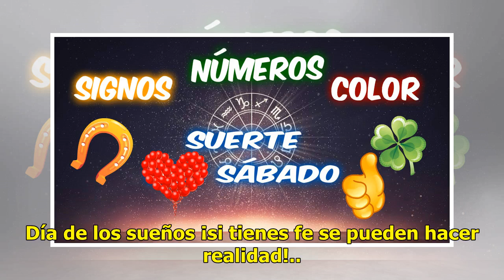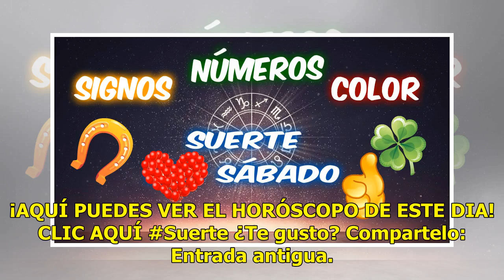Los números, signos y color de la suerte - 25 de marzo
marzo 25, 2019 By MhoniVidente 0 Comentarios Excelente día amigos, que sea un día lleno de sueños y ...